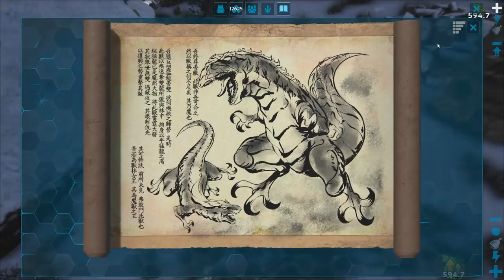ARK | CAZADORES DE JEFES #48 EpsilonGamex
ARK Survival Evolved con Omega y The Bri, comienza la cacería de jefes

EpsilonGames
o EpsilonGamez XD como lo escribas